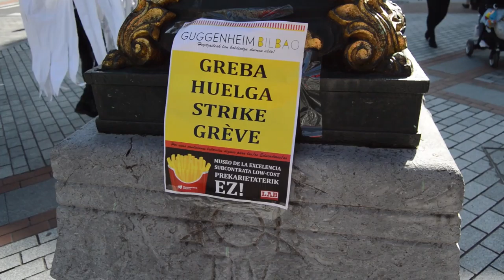Guggenheim en ematen den prekarietatea salatu dute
Guggenheim-eko prekarietatea eta 18 hezitzaileek kaleratzea salatzeko, Bizkaiko Batzar Nagusien aurrean kontzentrazioa egin dute.